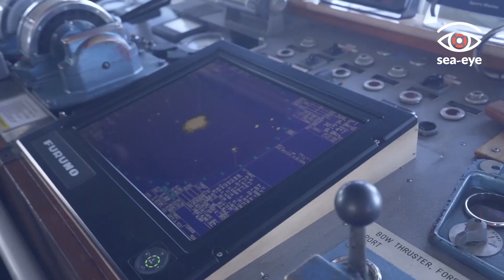SEA-EYE 4: Die erste Rettungsmission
Die SEA-EYE 4 wird ihre Crew nun weitere 14 Tage beherbergen. Denn die Gesundheitsbehörde hat eine Quarantäne angeordnet, obwohl alle Testergebnisse negativ waren. Mit dem heutigen Video, das die erste Mission unseres neuen Rettungsschiffes für euch zusammenfasst, verbinden wir einen Spendenaufruf. Ihr habt gesehen, was unser neues Schiff kann. Helft uns bitte jetzt dabei, die nächste Mission vorzubereiten.
The SEA-EYE 4 will now accommodate her crew for another 14 days. Because the health authority has ordered a quarantine, although all test results were negative. With today's video, which summarizes the first mission of our new rescue ship for you, we combine an appeal for donations. You've seen what our new ship can do. Please help us now to prepare the next mission.